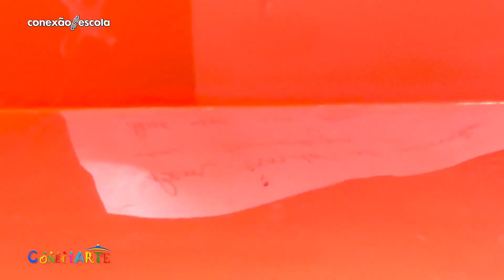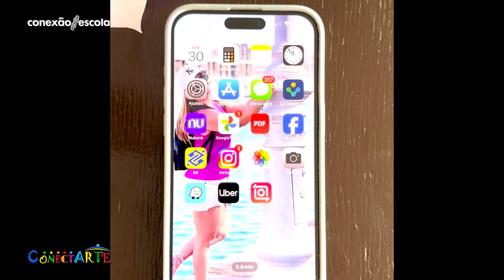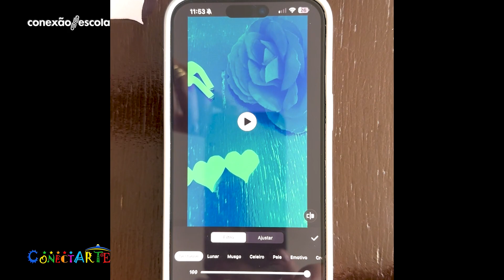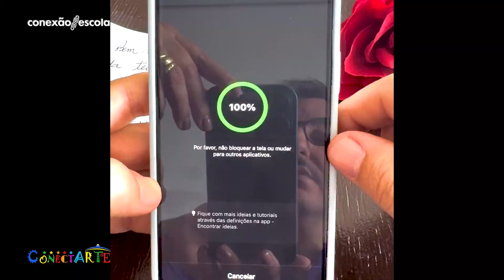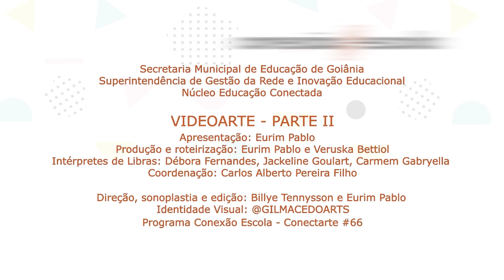Conectarte#66 - Videoarte - Parte II